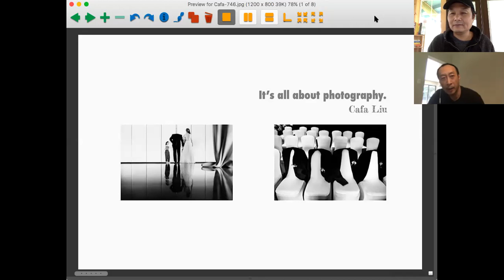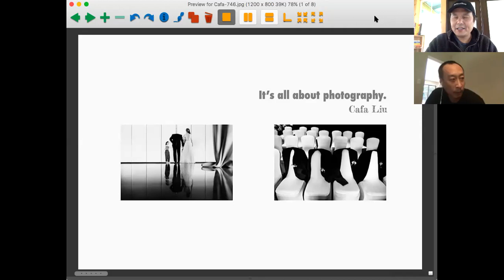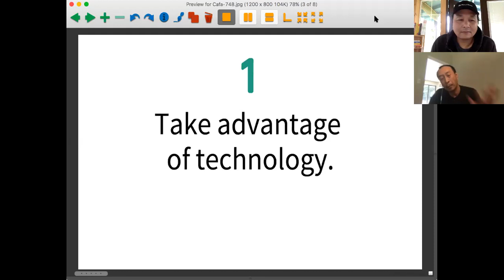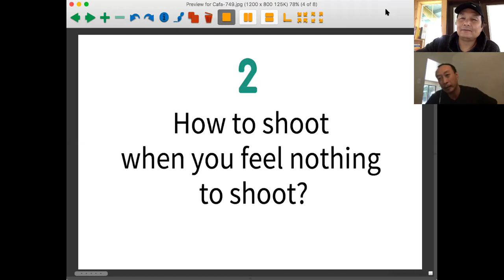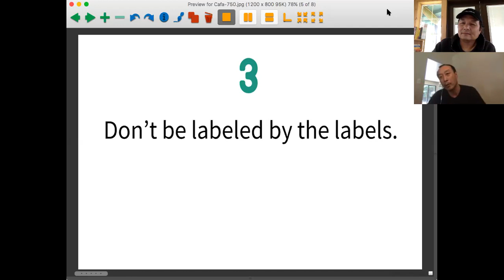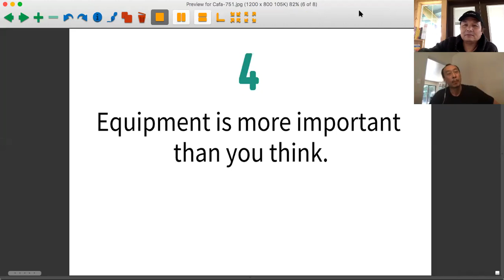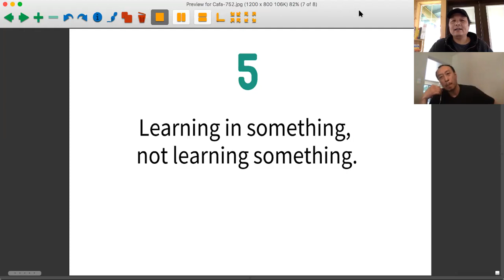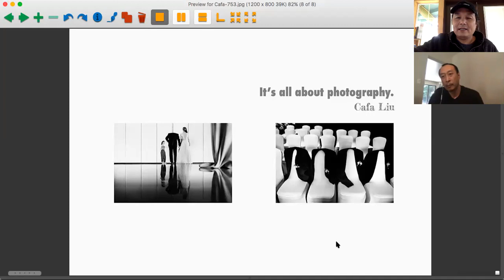Fearless Conversation with Cafa Liu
Fearless Conversation with Cafa Liu, Canada wedding photographer.